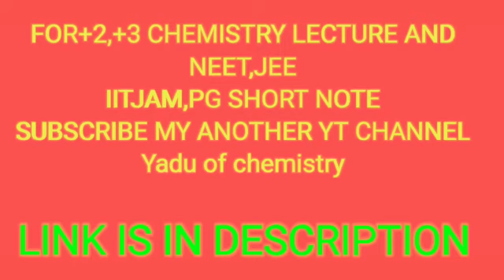Life advises for students.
life advice s
life changing inspiration
Life changing inspirational video
study advices
motivational quotes
motivational video
motivation